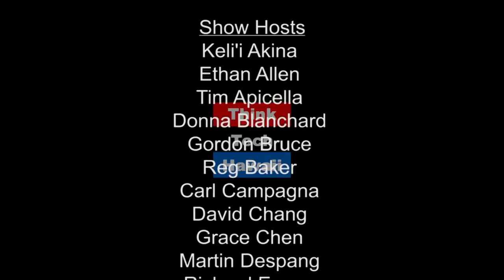On Billy Kenoi: Corruption in Politics? Insights from Peter Carlisle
As a former City Prosecutor and Mayor of Honolulu, Peter Carlisle knows a lot about crime and corruption in politics.  In this episode of E Hana Kakou, he talks story with host Keli`i Akina about the Billy Kenoi trial and other hot topics.